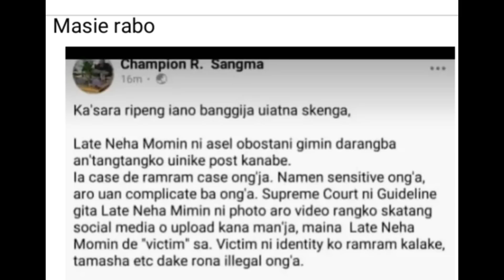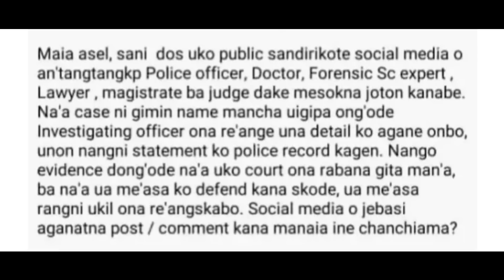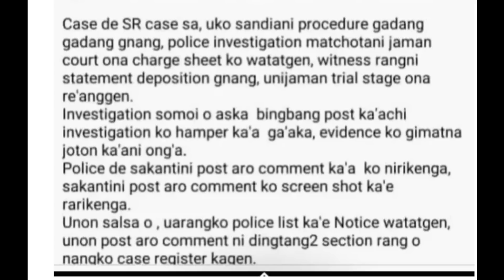Important u.iatani media.o skatang post ka.giparangna👈🏻